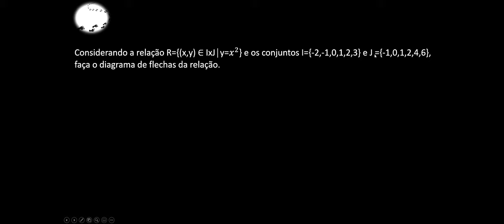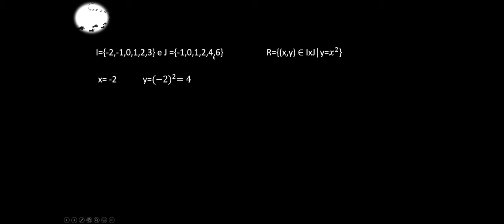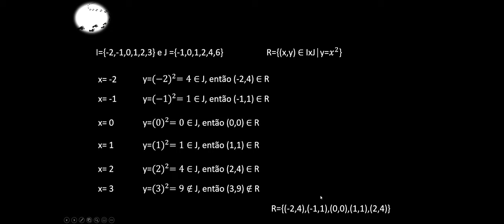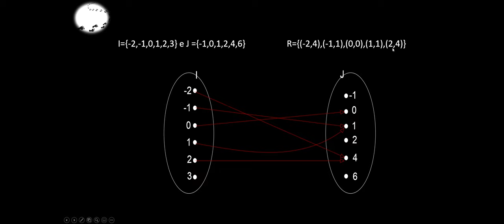Funções Aula 15- Relação Binária- Exercício 6